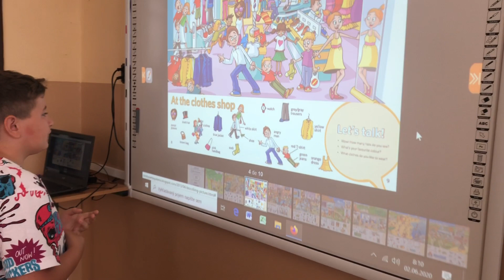ZŠ Mallého 2 - Describing pictures